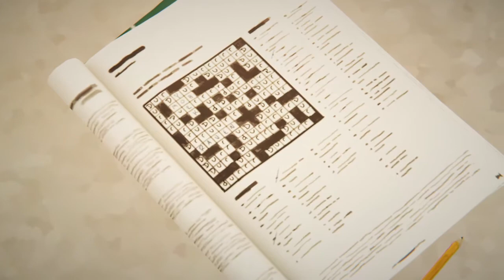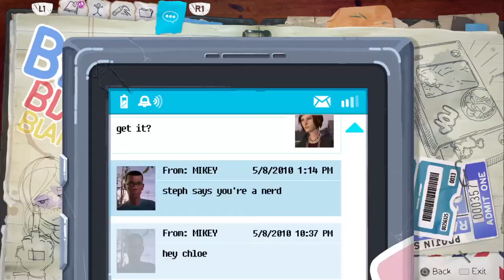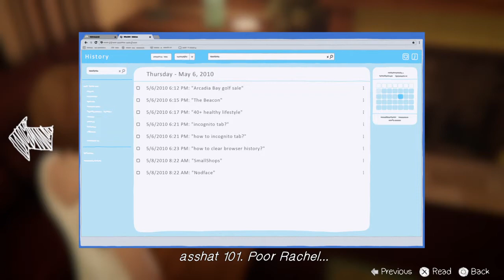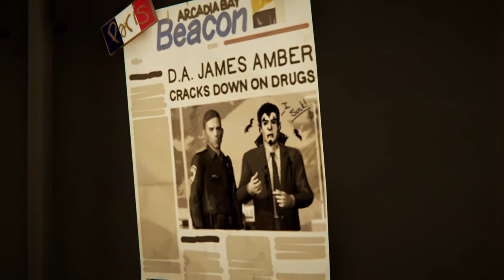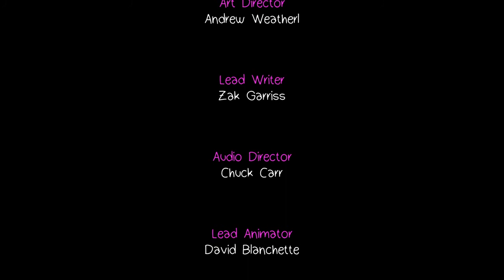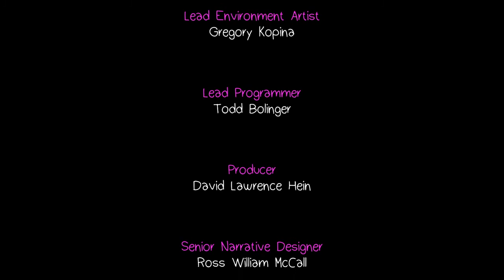Life is Strange: Before the Storm pt9 Dinner Plans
The Amber's home was beautiful, but their secrets are delicious.